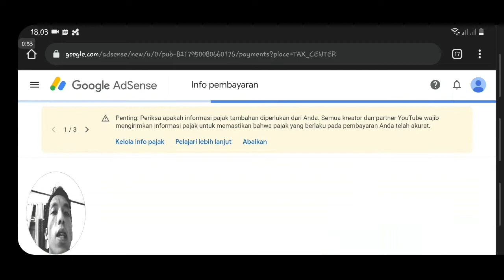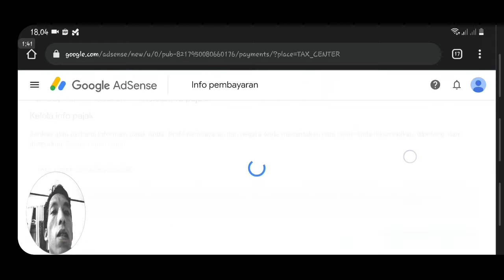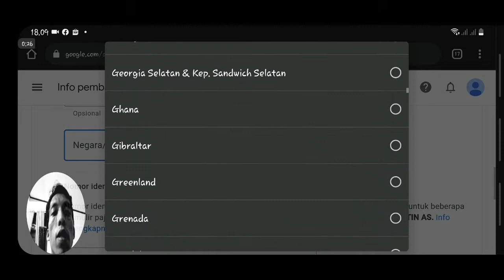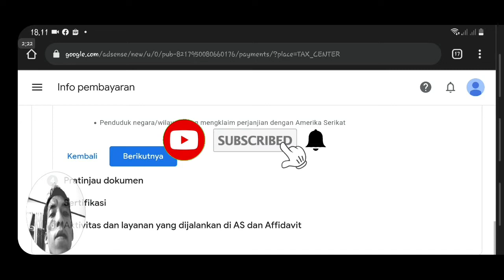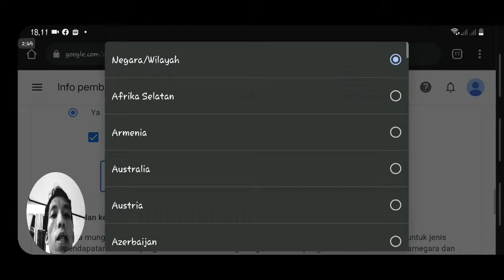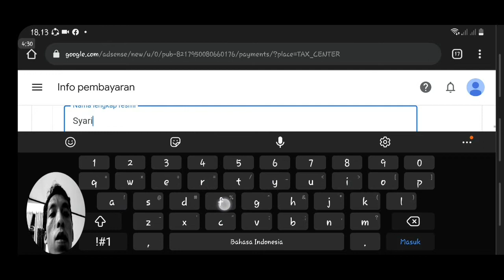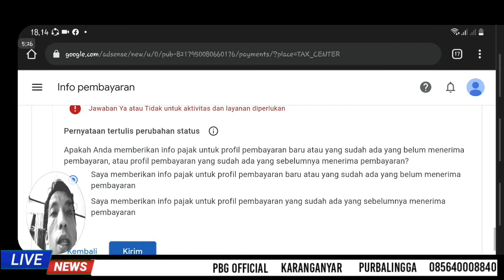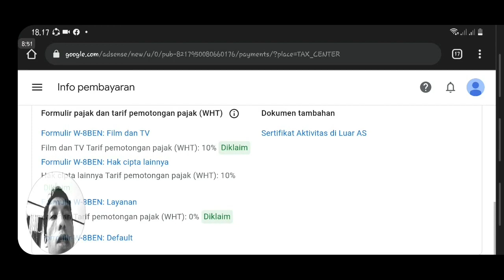Tanpa NPWP Formulir Pajak Adsense || Pajak youtube auto di setujui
Peraturan adsense 2021 sudah di perbaharui semua creator maupun patner youtube di wajibkan untuk mengisi informasi pajak As.

Pajak youtube pada tahun 2021 sudah di wajibkan bagi seluruh creator youtube ataupun patner youtube, cara mengisi pajak youtube ada 2 cara yaitu pajak youtube tanpa Npwp dan pajak youtube dengan Npwp.